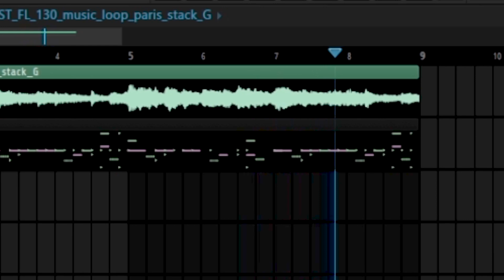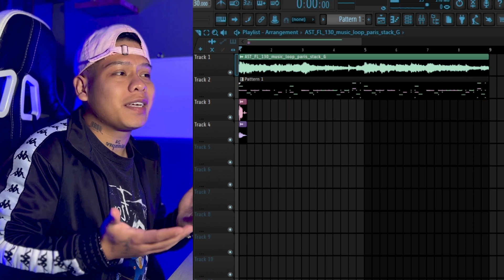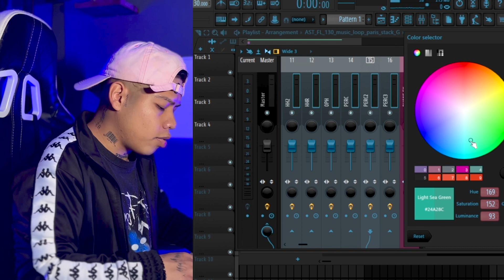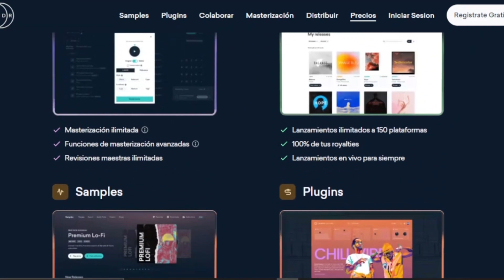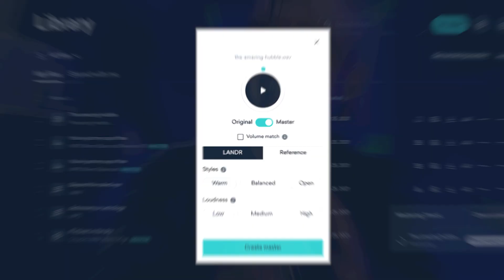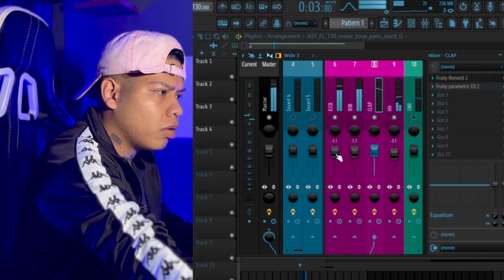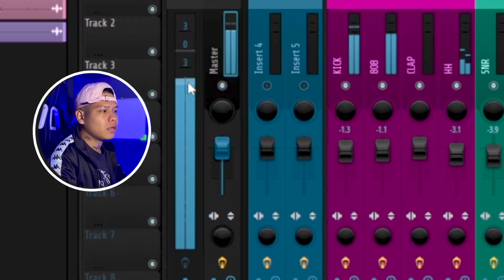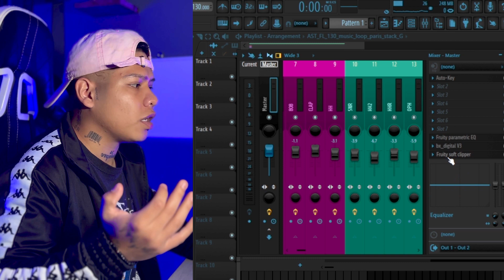Cómo MEZCLAR y MASTERIZAR tus BEATS en 2024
Ey que onda bros! En este vídeo les enseño a cómo MEZCLAR y MASTERIZAR sus BEATS con el método que yo uso y que me ha dado resultados. Espero igual les sirva a ustedes!👽

✅ SIGUEME✅
Transcripción